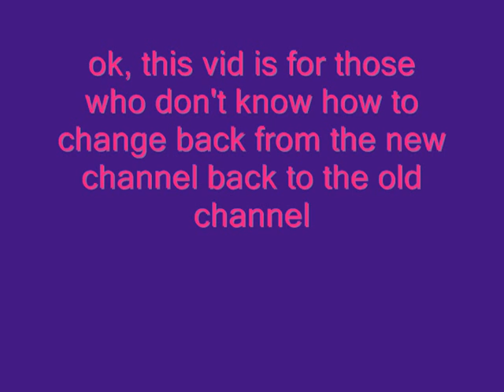how to switch from the new channel back to the old channel.wmv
title says. X3